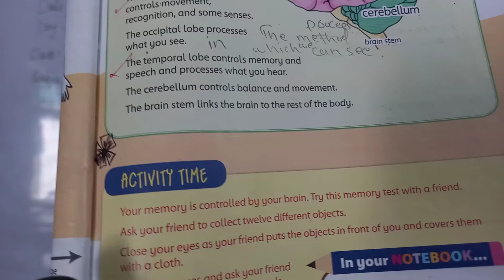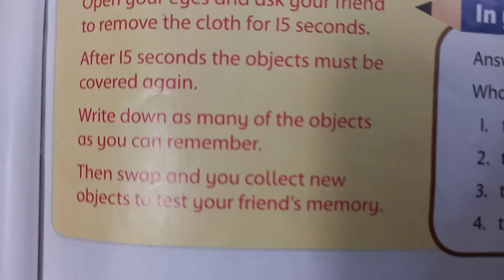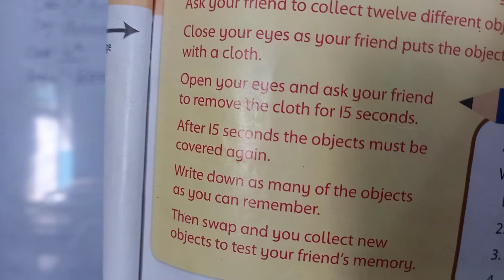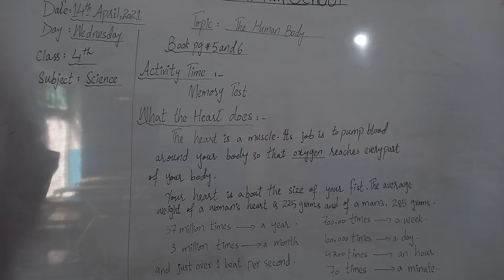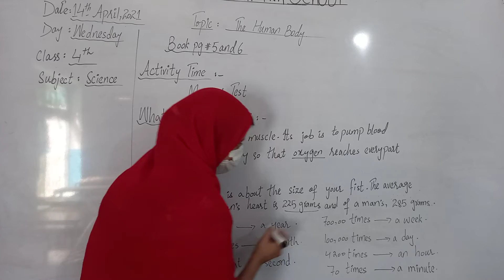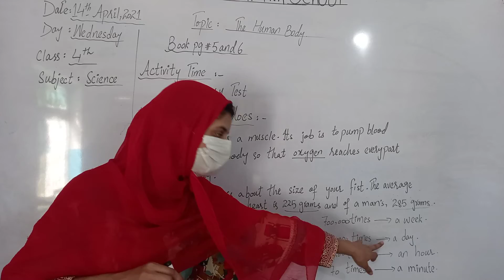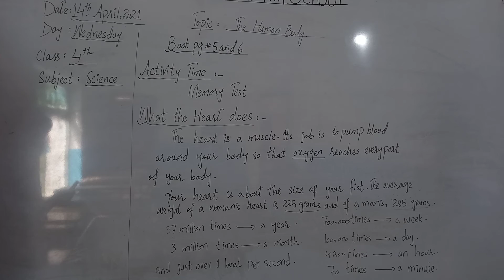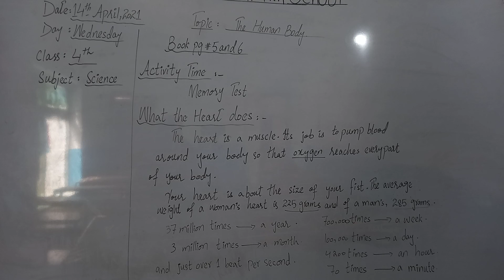class 4 science The Human Body book pg 5 ,6 activity time